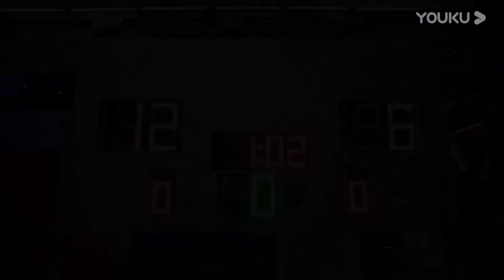球員過於自我，帶球撞人，林書豪點評無團隊合作精神【这！就是灌篮 第一季】